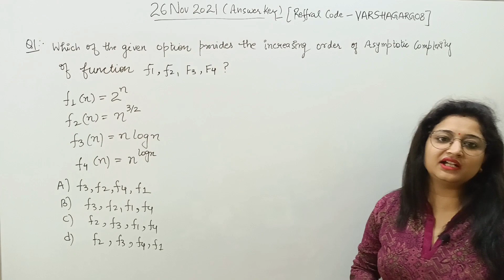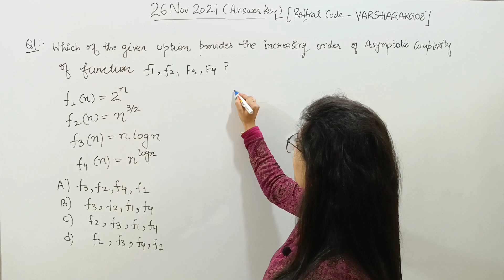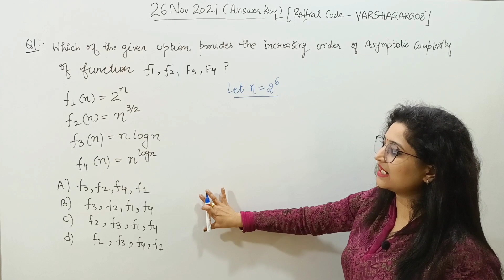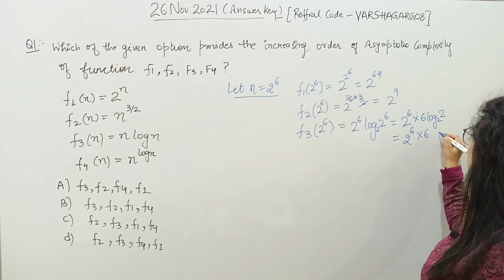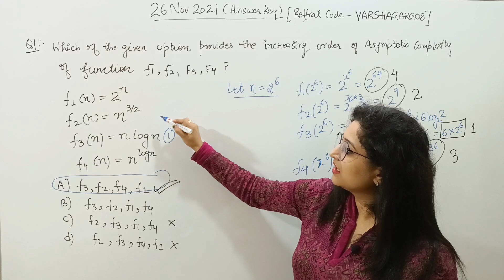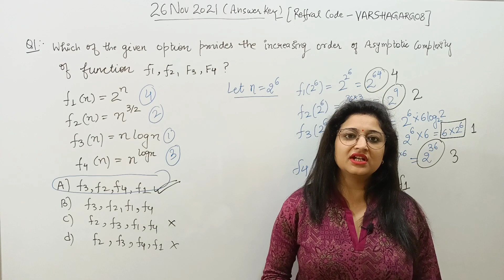NTA UGC NET Computer Science 26 November 2021 (Q-1)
Watch out the UGC NET Computer Science 2021 Exam analysis and paper review of all the questions which are being asked in the exam. Know how the paper format was, was there any new addition in the exam? and many other things. Also, get to know the exam trend, student’s reaction after the exam, the level of questions which were asked and the most important i.e. the expected cut off for UGC NET Computer Science 2021.

In this live session the VARSHA AGARWAL will be discussing in detail all the questions which were asked and analyse the paper.

UGC NET Computer Science Analysis 2021 Paper 1 (26 Nov) Shift 1| UGC NET computer science 2021 Answer Key & Expected Cut Off Analysis, for UGC NET Paper. UGC NET Analysis 2021 Computer Science , UGC NET Answer Key Computer Science 2021, ugc net computer science 2021 analysis, ugc net exam analysis.

UGC NET COMPUTER SCIENCE EXAM 2021 Analysis

UGC NET Computer Science Analysis

UGC NET 2021 November Computer Science Question paper

UGC NET 2021 Computer Science Answer key

UGC NET 2021 Computer Science expected cut off

Entrance Examination and all other Central and State University Examination.
Join the live session ON UNACADEMY to know more about UGC NET  Computer Science 2021 Exam on 26th November.

Apply VARSHGARG08 Refferal code for discount in unacademy Plus Subscription